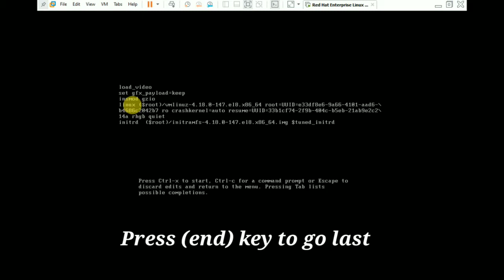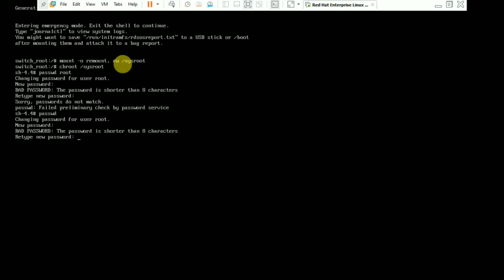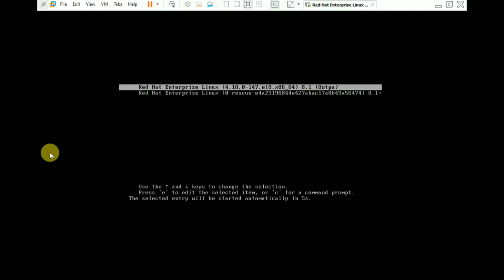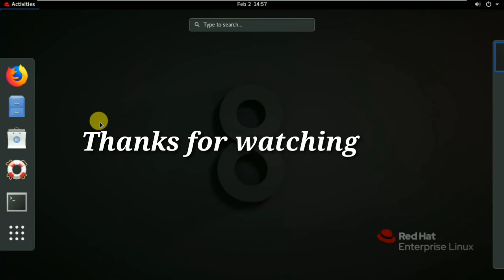How To Break Linux (Redhat) | Linux(Redhat) का password break कैसे करे | Linux का password कैसे तोड़े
How To Break Linux (Redhat) || Linux(Redhat) का password break कैसे करे || Linux का password कैसे तोड़े  || online computer courses

Hi

             दोस्तो मैंने इस विडियो मे बताया है की आप किसी भी Linux  का password कैसे break  कर सकते है, उमीद है आपको ये विडियो बहुत ज्यादा पसंद आएगी

reference
How to break any Linux Password,
Redhat ka password kaise break karte hai,
Linux ka password kaise toda jata hai,
how to break Redhat password,
how to break Linux password,
how to break CentOs password ,
Linux का कैसे तोड़ा जाता है,
how to break windows password from cmd,
how to break server password from cmd,